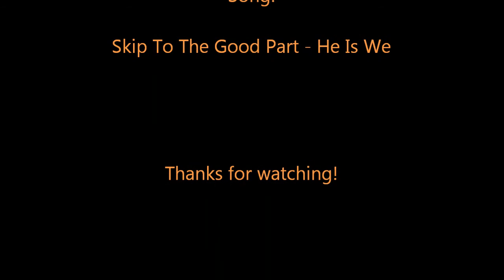Lynx Fullsuit Video!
A little video of the most recent suit that we are going to be putting up for auction!

Here it is being modeled by someone who is 5'3", but can be worn by someone no more than 5'10".

**Sorry for the video being unavailable for mobile and out of country, the music is not our's so Youtube won't let us change that. :(**